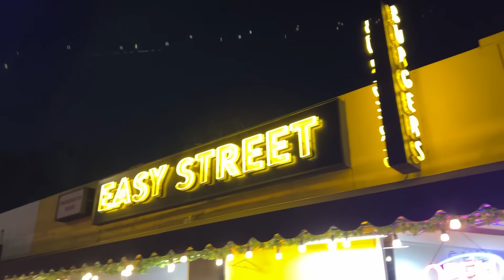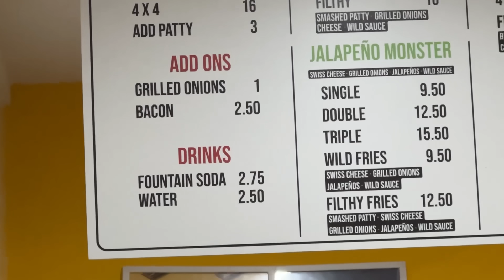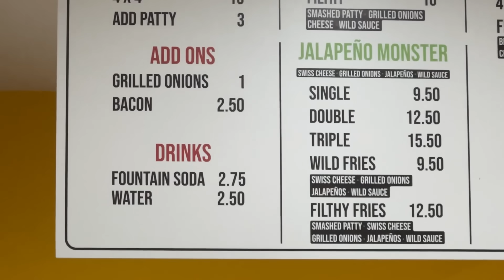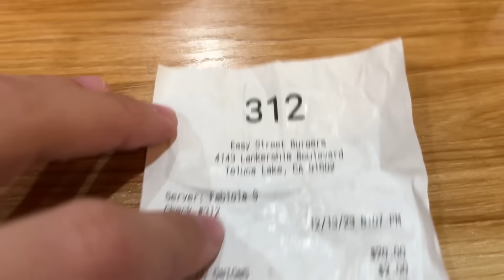DER BESTE BURGER DEN ICH JEMALS GEGESSEN HABE!😍🍔